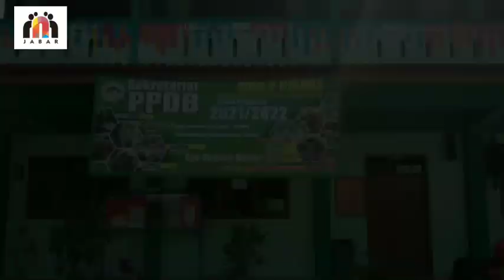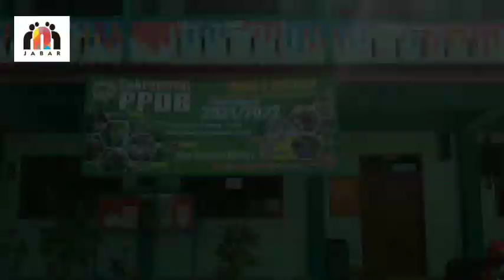MAN 2 Ciamis Terapkan Belajar Tatap Muka dengan Standar Prokes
Madrasah Aliyah Negeri 2 Kabupaten Ciamis sudah menerapkan belajar tatap muka dengan standar protokol kesehatan